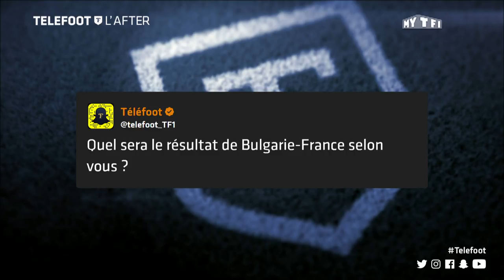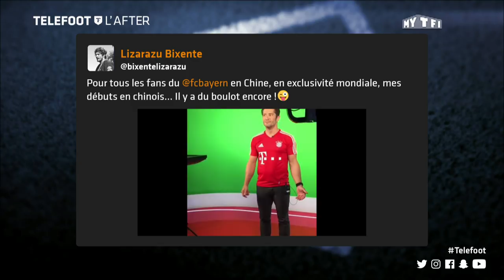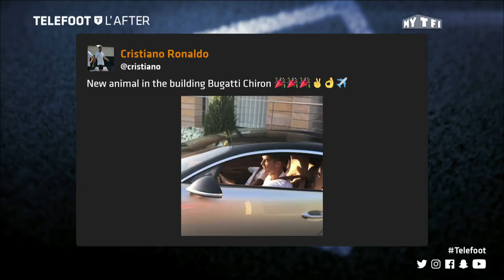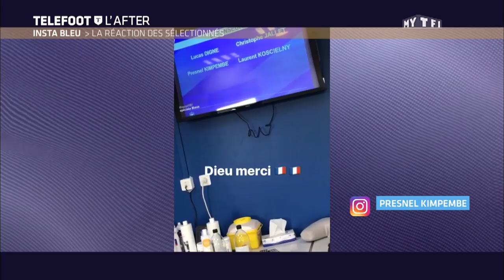Téléfoot, l'After du 1er octobre avec Pierre-Emerick Aubameyang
Téléfoot vous propose le meilleur du football mondial sur Youtube !
Et tous les jours, vers 18h, retrouvez la Quotidienne de Téléfoot :)

Enfin, rendez-vous tous les dimanche à 11h sur TF1 pour suivre l'émission, puis sur le Facebook de Téléfoot et MYTF1 pour suivre Téléfoot, l’After !